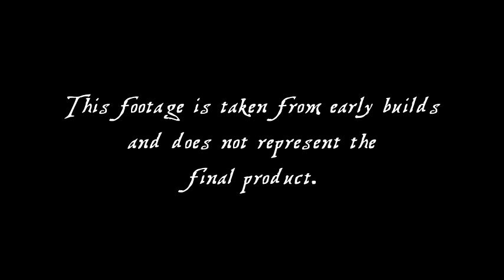Pieces of Eight: About this game, Gameplay Trailer